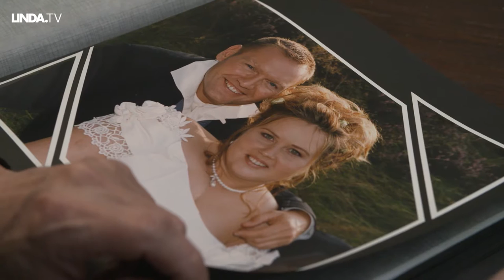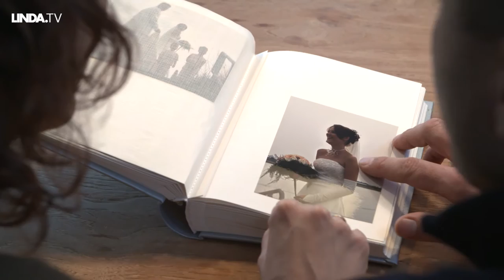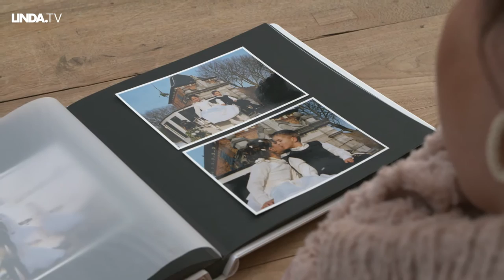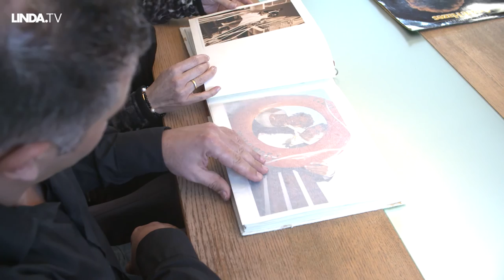Bingewatch || Loveletters || LINDA.tv